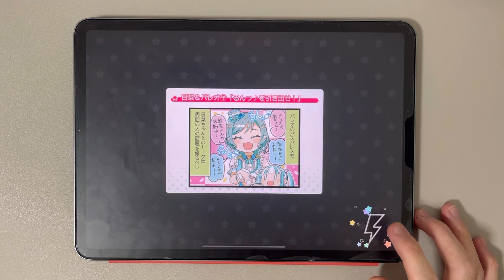【焔鳥】FIRE BIRD(SPECIAL) ALL PERFECT【ガルパ】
新スペシャル達は割と惜しいライン行き来してる感じなので、ゆっくり行く予定です。ムズイネー
Player:凄い勢いで発火してるHQQ

HQQのTwitter
(適当なツイートや動画が出た際にお知らせしたりします)